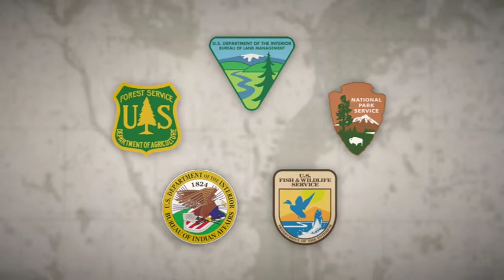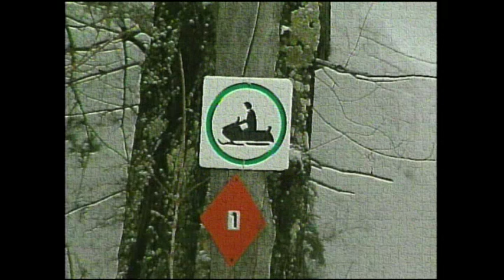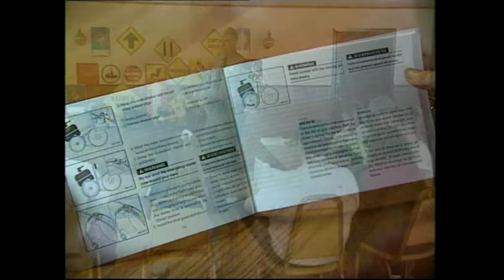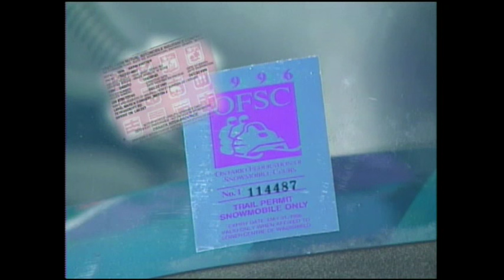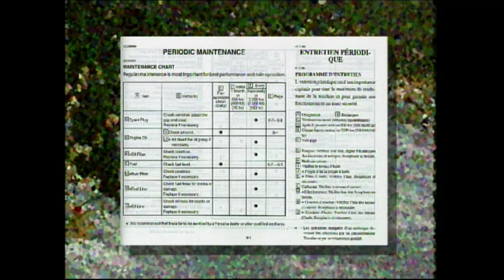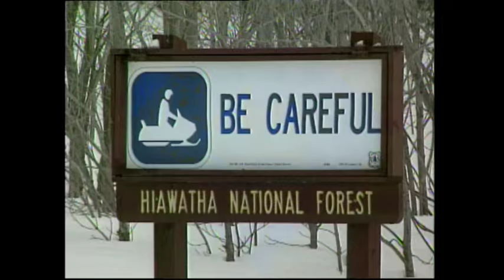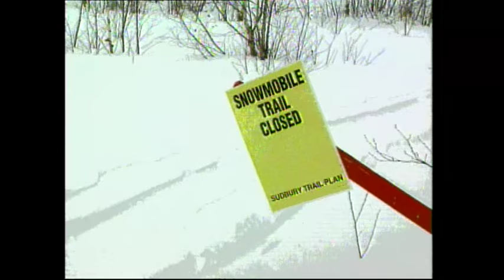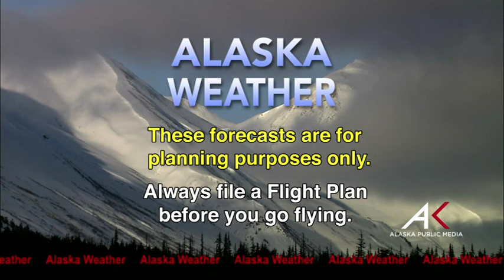December 19, 2015 Alaska Weather